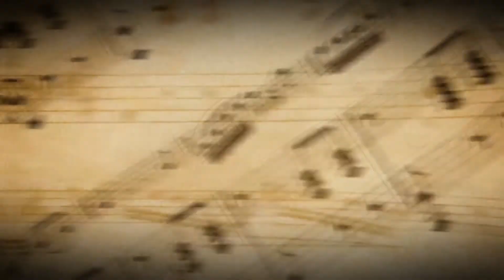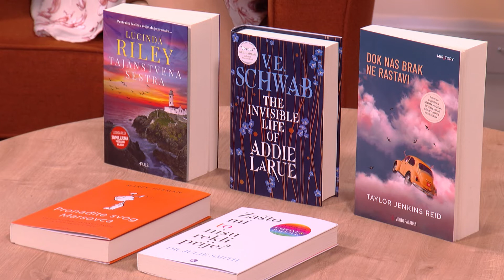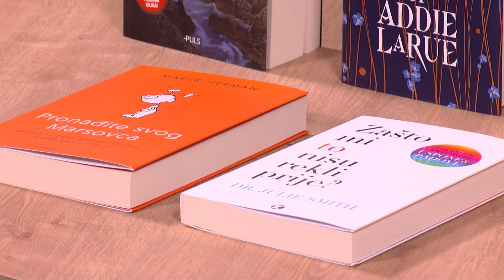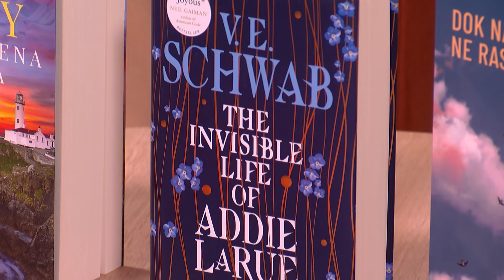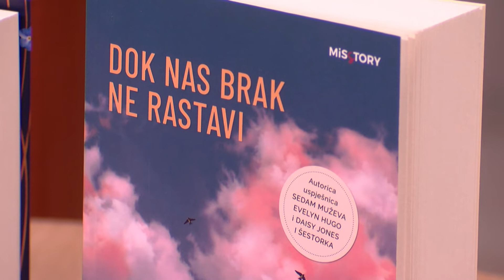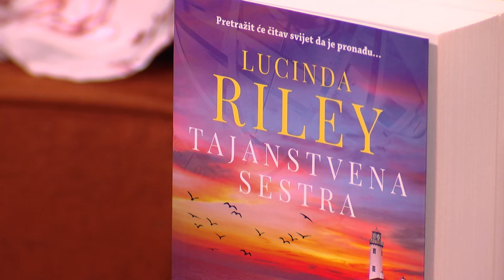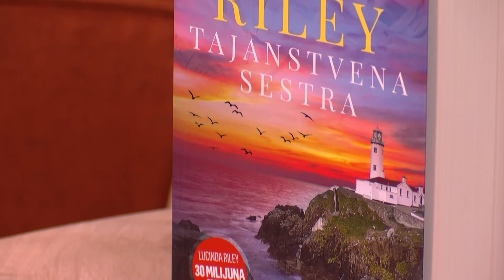TV KOKTEL 12.05.2022.